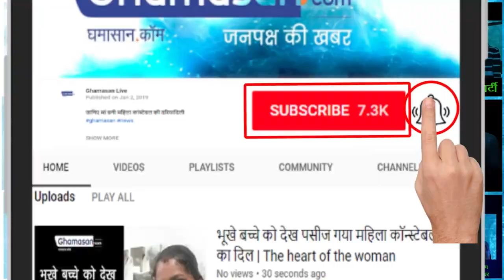जानिए IAS Officer को कितना वेतन मिलता है | Know how much salary is paid to the IAS officers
आखिर कैसे बन जाते हैं  वे अरबों के आसामी |  How do they become Arabs of Assamese